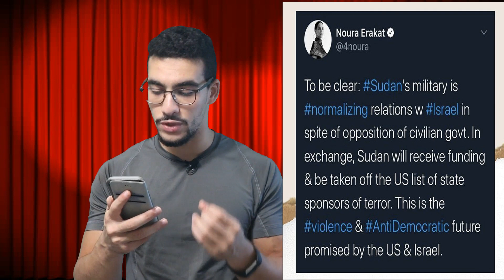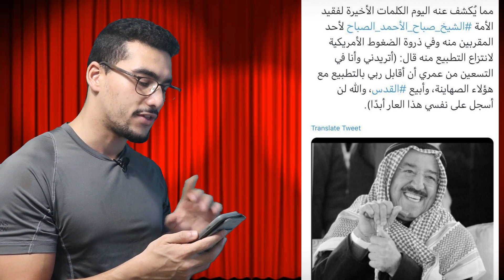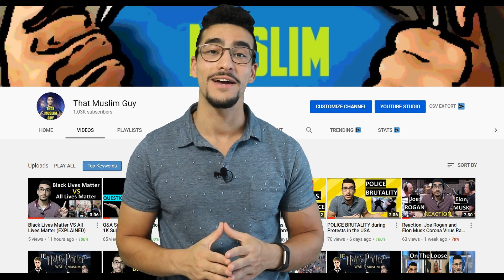Sudan and Israel Normalize Relations-EXPLAINED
Sudan has recently decided to normalize relations with Israel, while the USA provided incentives to facilitate this process. Let's analyze WHY Sudan did this and what this really means.

Introduction: (0:00)
#1 Military Govt: (0:29)
#2 Incentives: (0:43)
#3: Representation: (1:27)
Kuwait's Stance: (2:09)